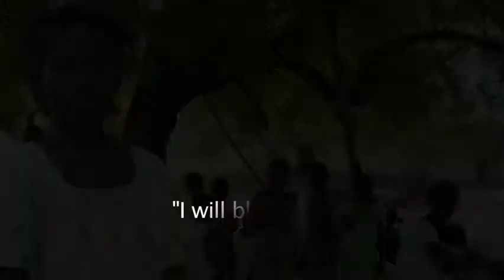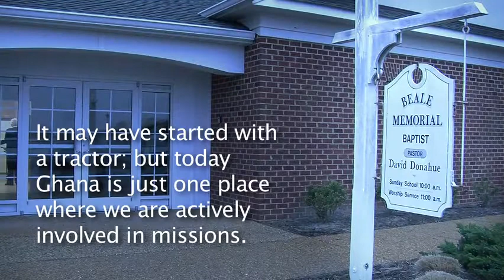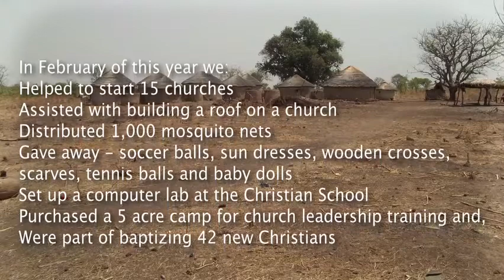Beale Memorial Connects with Ghanaian Baptist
It began with a church member distributing mosquito nets in 2006 and has blossomed into an amazing connection between the people of Beale Memorial Baptist in Tappahannock and a rural region of the African country of Ghana.  Ghanaian Baptist, Emmanuel Mustafa has a vision for reaching the region for Christ, and Beale Memorial is partnering with him in many ways such as providing a tractor, helping with church construction, training leaders, and ministering to children.  Watch as Pastor David Donahue and members of their mission team share their experiences of serving the people of Ghana.